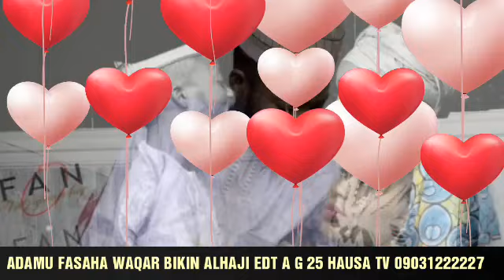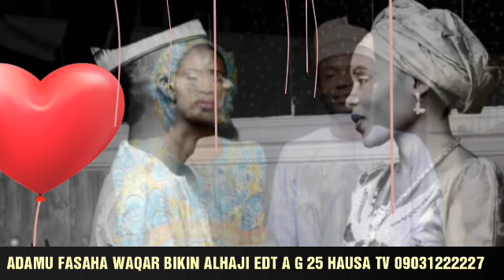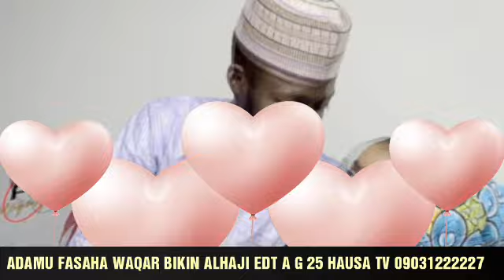WAQAR BIKIN ALHAJI EDT ADAM FASAHA ADO GWANJA GARZALI MIKO MARYAM YAHYA HADIZA GABON